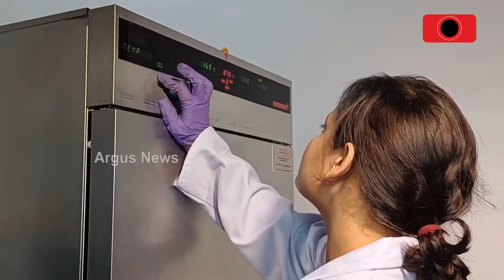କିଛି ସେକେଣ୍ଡରେ କ୍ୟାନସର ଚିହ୍ନଟ || Portable Cancer Diagnostic Device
କିଛି ସେକେଣ୍ଡ ମଧ୍ୟରେ ଚିହ୍ନଟ ହୋଇପାରିବ କର୍କଟ ରୋଗ। "ପୋର୍ଟେବଲ୍ କ୍ୟାନ୍ସର ଡାଇଗ୍ନଷ୍ଟିକ ଡିଭାଇସ" ଦ୍ବାରା ଜାଣିହେବ କ୍ୟାନ୍ସର ହୋଇଛି କି ନାହିଁ। ଏଭଳି ଏକ ପୋର୍ଟେବଲ୍ ମେସିନର ଉଦ୍ଭାବନର ଶେଷ ପର୍ଯ୍ୟାୟରେ ରେଭେନ୍ସା ବିଶ୍ବବିଦ୍ୟାଳୟର ପ୍ରାଣୀ ବିଜ୍ଞାନ ବିଭାଗ।